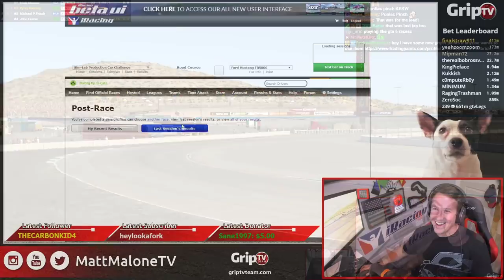The "King" of Phoenix vs Malone ....PCC Week 11/12